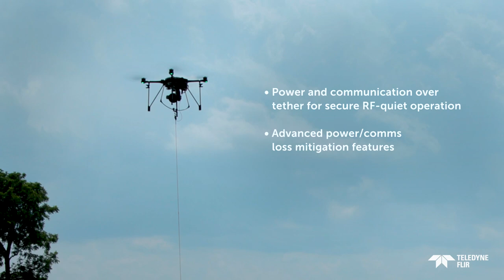Teledyne FLIR Tether Kit | Unmanned Aerial Systems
The Teledyne FLIR Tether Kit enables continuous operation of the aircraft and attached payloads delivering power and data for secure and RF-quiet operations. Payload lift capacity supports a broad spectrum of mission sets. Intelligent altitude management maximizes operational envelope while minimizing operator burden.

Highly transportable, the Tether Kit is designed for use in austere environments and may be installed or removed from the aircraft in the field within 5 minutes.